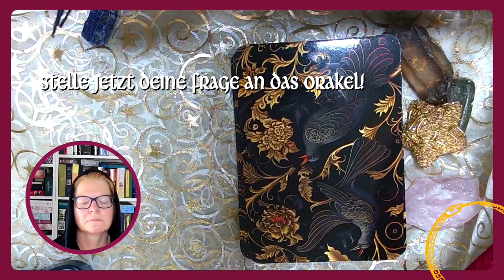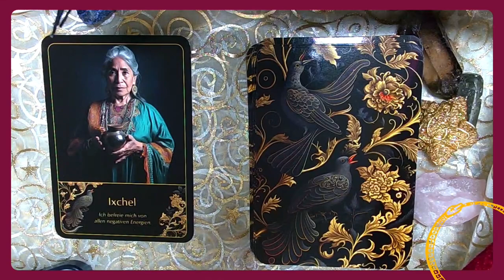Deine mantische Minute - Befragung des Orakels zu einem Thema, das dich gerade bewegt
Befragung der Lenormands
mit Kirsten

Befragung der Lenormands
mit Kirsten

 Geheimnisakademie

 Geheimnisakademie